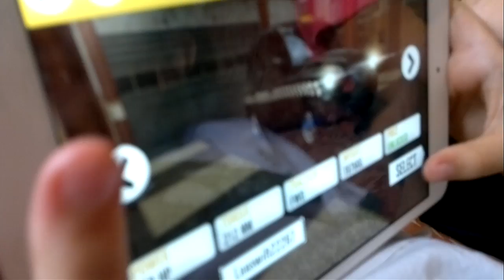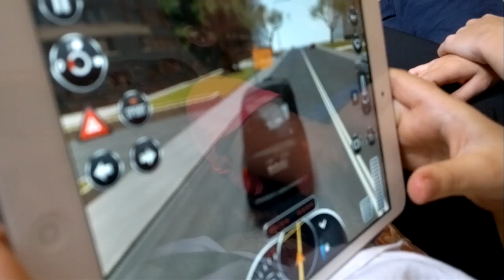Funny Taxi Driver Taxi Simulator game Ipad